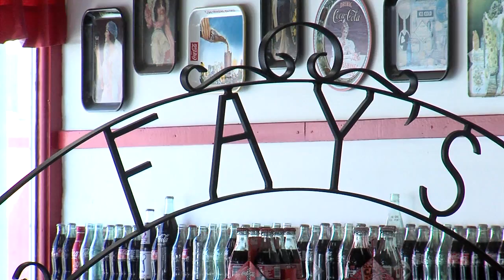Proudly Pennsylvania: Faye's Country Kitchen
Package I edited for May 20th, 2021 newscast at WHP-TV in Harrisburg.